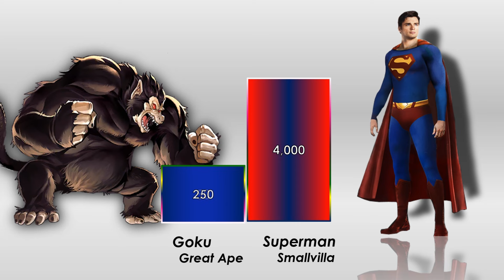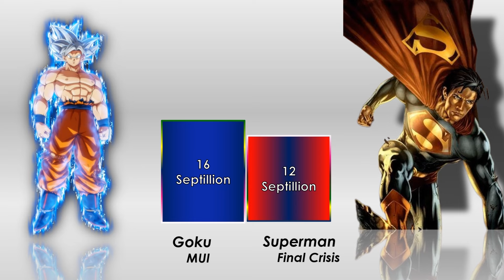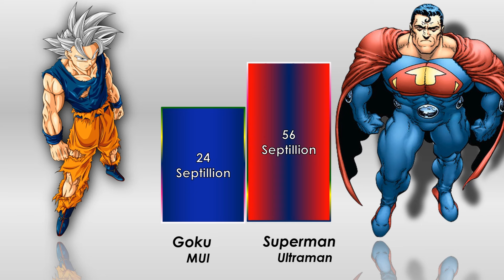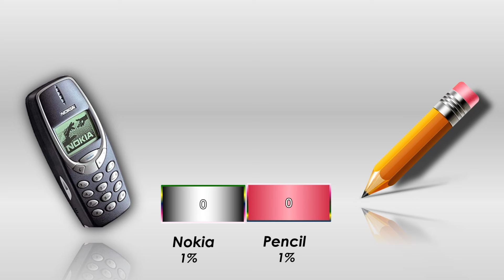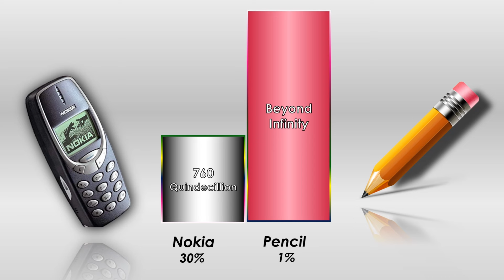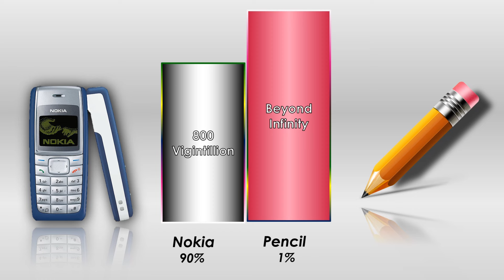Goku(Nokia) Vs Superman(Pencil) Power Level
Goku(Nokia)  Or Superman(Pencil)